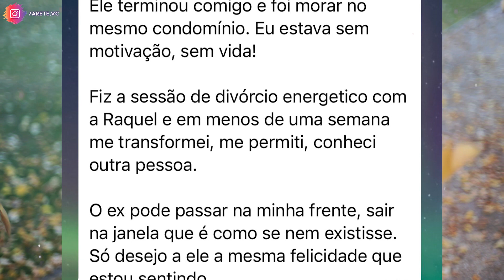⚡ EM MENOS DE 1 SEMANA ELA SE DESCONECTOU 100% DO EX [DIVÓRCIO ENERGÉTICO]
Divórcio Energético: Saiba como ela se desconectou 100% do ex em menos de 1 semana.

Neste vídeo  eu compartilho com vocês o depoimento de uma cliente muito especial que se desconectou 100% do ex em menos de 1 semana graças à poderosa técnica do DIVÓRCIO ENERGÉTICO.

Os resultados do Divórcio Energético podem ser rápidos, quase instantâneos! E aqui está o caso de uma pessoa que viu a vida se transformar em menos de 1 semana, quando finalmente se desconectou 100% do ex.

00:00​​​​​​​​​​​​​​ Início
00:01​​​​​​​​​​​​​​ Inscreva-se no canal
00:02​​​​​ Em menos de 1 semana ela se desconectou 100% do ex [Divórcio Energético]

_______________________OIE _____________________________

Lembre-se que nossos vídeos são gratuitos, feitos com muita dedicação e muito amor.
Por isso, para ajudar nosso CANAL:

🤗  Comente
🙏  Isso nos ajuda demais. Gratidão!

________________ NOSSOS CONTATOS ________________